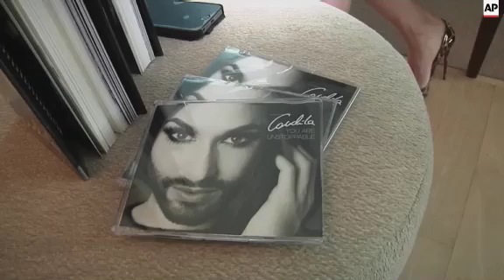Eurovision winner Conchita Wurst on what's changed for her since her win, advice on coming out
(14 Mar 2015) CONCHITA TELLS HER TALE IN NEW BIOGRAPHY
Long legs crossed, one leopard-skin patterned spike heel dangling, the bearded diva with the expressive brown eyes leans back and laughs heartily when asked what has changed for her since winning Europe's biggest entertainment contest nearly a year ago.
"I'm living my dream," Conchita Wurst told The Associated Press in an interview. "Everything fell into the right place for me."
Everything may be a big word. But for the drag queen, whose journey of self-discovery took her from bigoted small-town Austria to her emotional victory at the 2014 Eurovision song contest, the last 10 months appear to have confirmed that her path - though not always easy - was the right one.
She rubs shoulders with fashion icons Jean-Paul Gaultier and Karl Lagerfeld and plays sold-out gigs across Europe. Her appearances on Austrian radio talk shows attract callers from as far away as California.
U.N. Secretary General Ban Ki-moon has paid his respects. She has addressed the European Parliament on LGBT rights, and her biography has just appeared in German, with other languages to follow.
Less than a year ago, over 15,000 Russians demanded that their state broadcaster purge the contest from its programming because of Wurst, accusing "European liberals" of subjecting their children to a "hotbed of sodomy."
The haters still exist - but Wurst says there is also a growing group of "incredible" Russian fans pushing to have her biography published in Russia.
"I made the decision years ago not to focus on negativity," she said. And since the win, "many people have told me that they have changed their mind about me - they got inspired, which is just overwhelming for me."
Her fuchsia-colored blouse and green skirt perfectly accenting her makeup, Wurst looked as if she were never anyone else than the persona that has made her famous.
But even if she says that she is now immune to hate, that wasn't always so.
Born 25 years ago to innkeepers as Tom Neuwirth, Wurst was raised in the sleepy Austrian town of Bad Mittendorf, where conservative values were the norm - not a very comfortable place for someone who was different even as a child.
"I was constantly stressed, the target of the derisive glances of my school mates and their taunting," she recounts in the book "Ich, Conchita." ("I Conchita.") Visits to the school toilet turned into nightmares with classmates seeking to find out "if the queer looks different." And "each morning when I thought of school, my stomach wanted to turn."
Wurst came out at 17. But instead of bringing release, the declaration backfired with her family - at least initially.
After several performances brought her some local fame, she was asked by a reporter for a weekly if she was gay.
"My intention to actually come out was just a question in my head - 'will you keep on lying to yourself?' And I said, 'no.' And then I told the journalists my story and that's basically it. It was just that second where I chose to be myself 100 percent," she explained.
Wurst's parents might well have suspected her sexual orientation - she loved dressing up in women's clothes since childhood. Still she says that for them, the shock was "not the fact that I'm gay but (that) a week later a newspaper will come out and everybody will know it," including the conservative clientele frequenting her parents' inn.
Eight years on, she calls that moment "one of the most important of my life ... that second where I chose to be myself 100 percent."
Still, she cautions others to think hard about when, and how to follow her example.